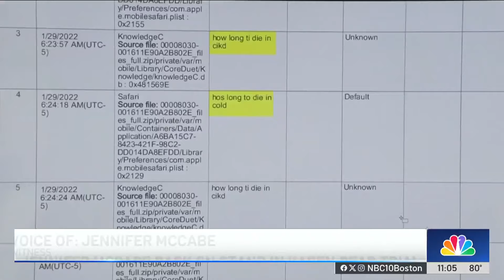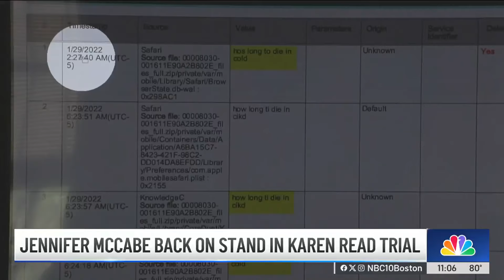'hos long to die in cold' is the focus of Karen Read trial on Wednesday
Key witness Jennifer McCabe was back on the stand Wednesday, for a third day, as Karen Read's lawyers continued to cross-examine her, asking about what time she searched 'hos long to die in cold' on her phone the night John O'Keefe died.